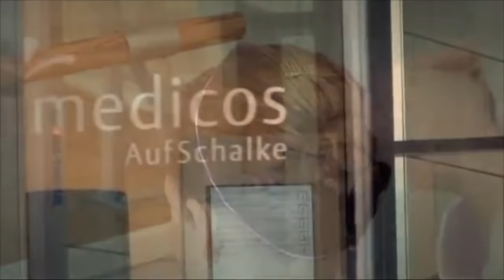Ballettunterricht Für Kinder - Ein Einführungskurs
Der Traum eines jeden Mädchens ist es, einmal Tänzerin zu werden. Die DVD „Prima!Ballerina“ gibt Euch eine umfassende Einführung in die wichtigsten Bereiche des Balletts.
Zu Beginn erfahren wir, wie man am besten für den Ballettunterricht ausgestattet sein sollte und erhalten praktische Tipps, wie wir uns für den Ballettunterricht kleiden und zurecht machen.
Wir tauchen in unsere erste Ballettstunde ein, lernen die Begriffe des Balletts und führen die ersten Ballett-Bewegungen aus. Wir lernen die verschiedenen Positionen, Sprünge und Drehungen und erfahren, warum man besonders auf eine richtige Haltung achten muss.
In unserer „Übungsstunde für daheim“ wärmen wir uns auf, dehnen uns, führen die Grundpositionen des Balletts aus, und absolvieren daheim unsere Übungsstunde, ganz wie in einer Ballettschule.
Frau Dr. Exner-Grave, Orthopädin spezialisiert auf Tanzmedizin, führt uns durch die wichtigen gesundheitlichen Aspekte des Balletts und erklärt uns, worauf wir besonders achten sollten. Außerdem erfahren wir, was es bedeutet, auf der Spitze zu tanzen und wie ein Spitzenschuh aufgebaut ist.
Zusätzlich tauchen wir in die benachbarten Tanzstile „Jazz Dance“, „Modern Dance“, „Classic Dance“ und „Folklore“ ein und lernen, was an diesen Tänzen so besonders ist. In Interviews mit Tanzpädagogen erfahren wir von Seiten der Lehrer, was wichtig am Tanzunterricht ist.
Egal ob jung oder ob alt, diese DVD bietet ganzheitliches Grundwissen über den Balletttanz: Anfänger/innen lernen das wichtigste für einen Einstieg in die Welt des Balletts und Fortgeschrittene können Ihr medizinisches und historisches Wissen erweitern.